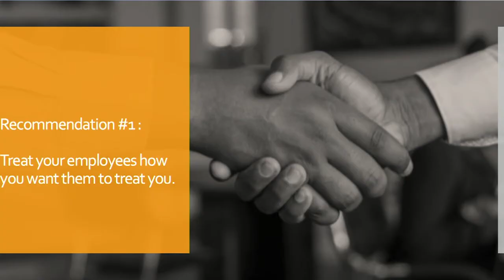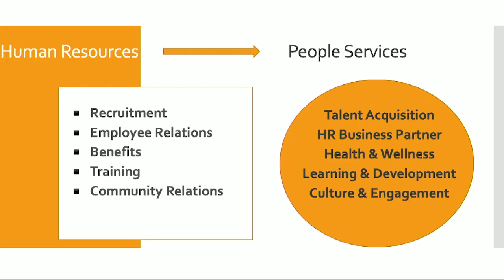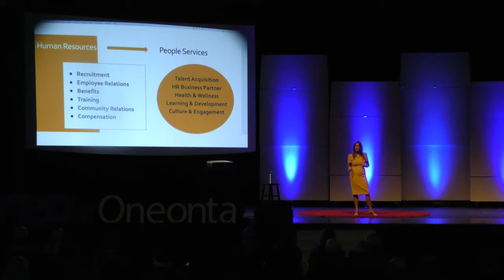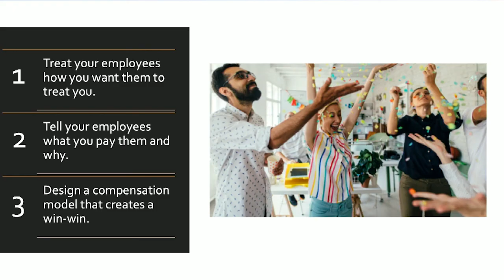Building a Motivational Workplace Culture: Reinventing Compensation | Rebecca Ahmed | TEDxOneonta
Rebecca Ahmed empowers leaders with three recommendations on how to build a motivational workplace culture through the lens of re-inventing compensation. Her personal stories and data showcase how a company can increase their employee’s energy, productivity, and retention, when both employees and employers bring their values to life. Rebecca Ahmed is an award-winning human resources expert. Ahmed’s experience stems from 10+ years in the hospitality industry, overseeing HR through major mergers and acquisitions, including Pinnacle Entertainment, Allegiant Travel Company, and The Cosmopolitan of Las Vegas. She most recently leveraged her expertise to join Savills, an international commercial real estate advisory firm. Additionally, she is CEO of Laugh Thru Life, a professional coaching organization. Ahmed serves as a Board Member for Suited for Change. This talk was given at a TEDx event using the TED conference format but independently organized by a local community.